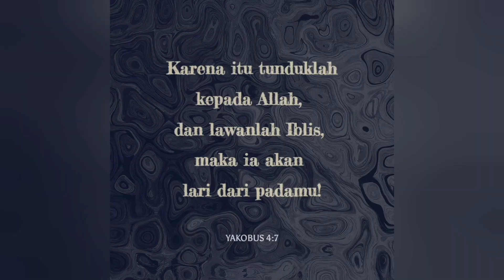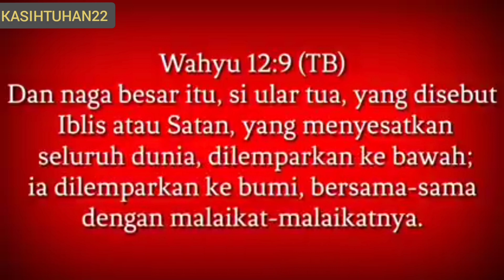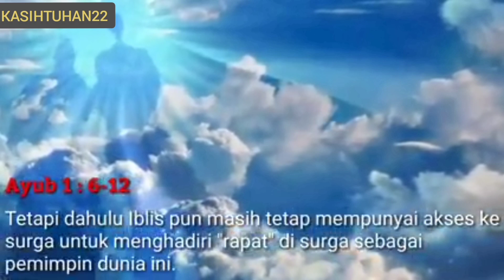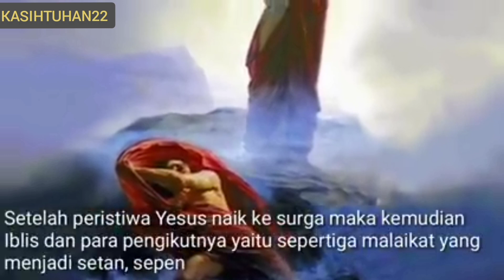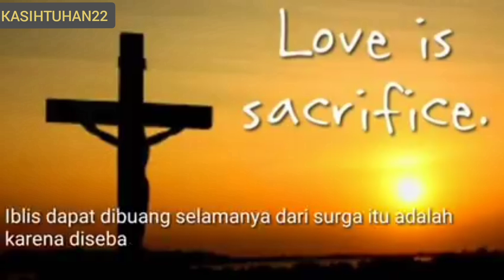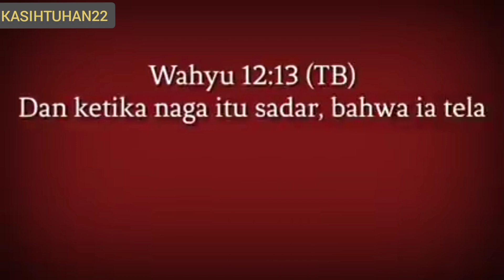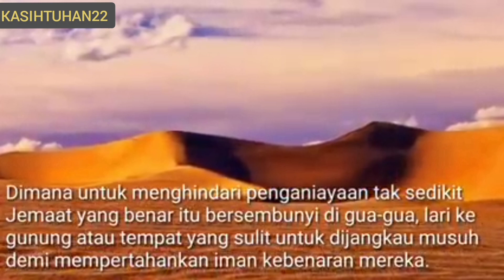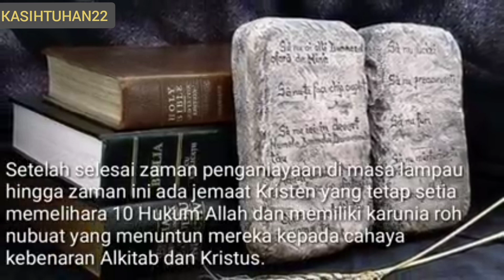IBLIS DI BAWAH TELAPAK KAKI KITA_ TENGKINGLAH ULAR BELUDAK By Naomi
Shallom..Saudara Dalam KasihTuhan22...

Kiranya video ini bermanfaat buat kita semua dalam Tema Judul
"IBLIS DI BAWAH TELAPAK KAKI KITA "

 teman-teman dan maaf jika video ini Ada kekurangan,Mohon sertakan Comment & saran agar bisa lebih baik lg kedepannya.
karna Firman TUHAN berkata :
Beritakanlah firman, siap sedialah baik atau tidak baik waktunya, nyatakanlah apa yang salah, tegorlah dan nasihatilah dengan segala kesabaran dan pengajaran. Karena akan datang waktunya, orang tidak dapat lagi menerima ajaran sehat, tetapi mereka akan mengumpulkan guru-guru menurut kehendaknya untuk memuaskan keinginan telinganya. Mereka akan memalingkan telinganya dari kebenaran dan membukanya bagi dongeng. Tetapi kuasailah dirimu dalam segala hal, sabarlah menderita, lakukanlah pekerjaan pemberita Injil dan tunaikanlah tugas pelayananmu!
2 Timotius 4:2‭-‬5 TB

GBU ALL..Salam Damai Sejahtra, Kasih Tuhan Selalu menyertai kita semua..Amen